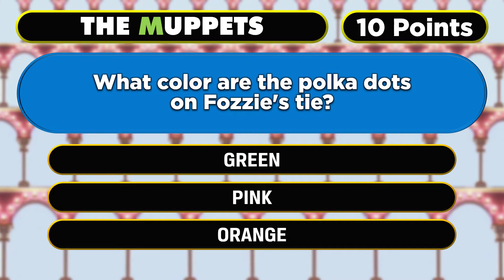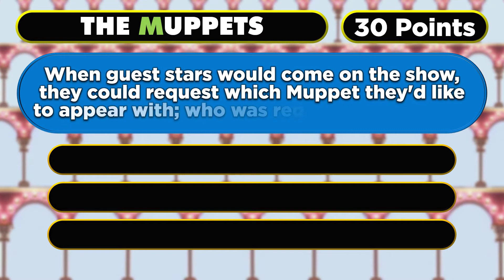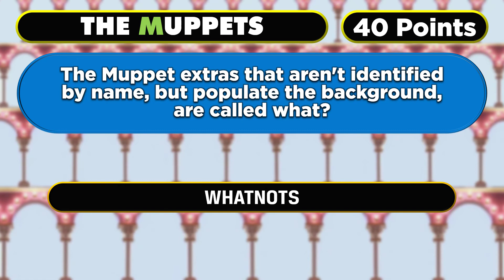PlayBreak - July 7 2020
It's TRIVIA TUESDAY, with the topic, THE MUPPETS! Today I even have a special guest host join me!